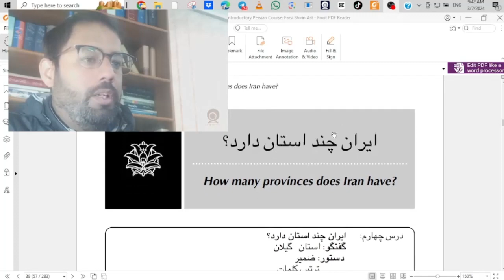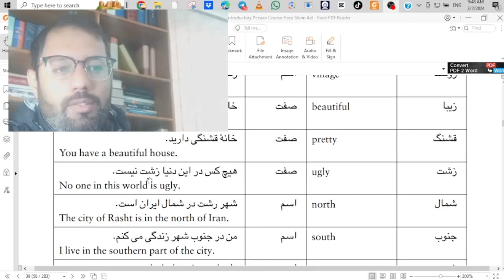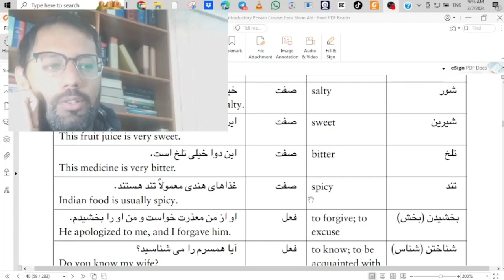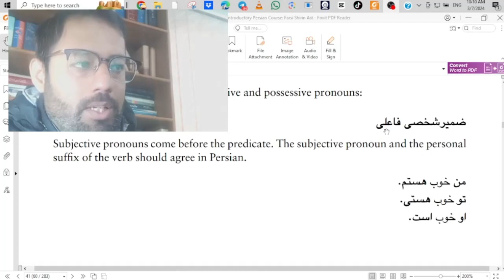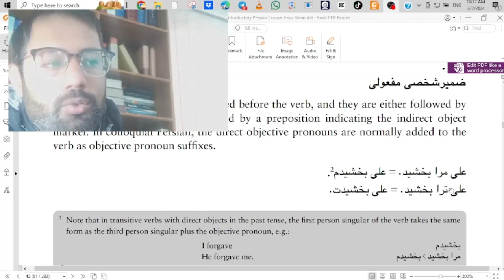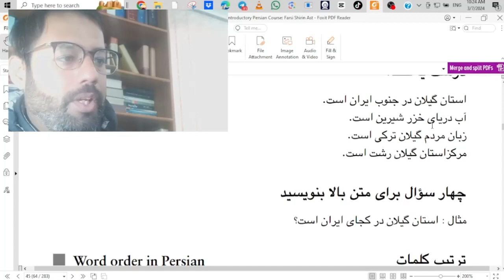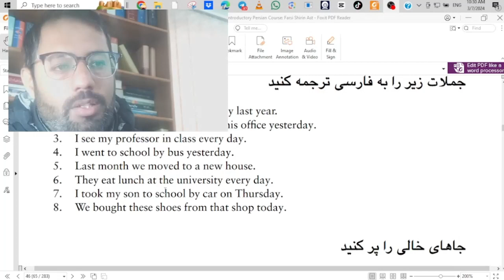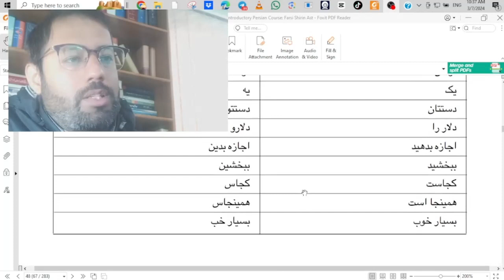Part 4 "Mastering Farsi: Beginner's Guide to Learning Persian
Created with Unlock the beauty and depth of the Farsi language with our comprehensive tutorial series! In this first installment, embark on a journey to master the fundamentals of Persian, one of the most enchanting languages in the world. From basic greetings to essential vocabulary and grammar, we'll guide you through every step to ensure a solid foundation in Farsi.
But why is learning Farsi so important? Farsi, also known as Persian, holds immense cultural significance as the official language of Iran and is spoken by millions around the globe. Beyond its cultural richness, Farsi opens doors to literature, poetry, history, and a vibrant community. Whether you're fascinated by Persian culture, planning to travel, or seeking to connect with Farsi-speaking friends and family, mastering this language enriches your life in countless ways.
Join us on this linguistic adventure and discover the beauty and importance of Farsi! Don't miss out on the opportunity to expand your horizons and embrace a new world of communication and understanding.
Isfahan
Shiraz
Mashhad
Tabriz
Yazd
Kashan
Kerman
Ahvaz
Rasht